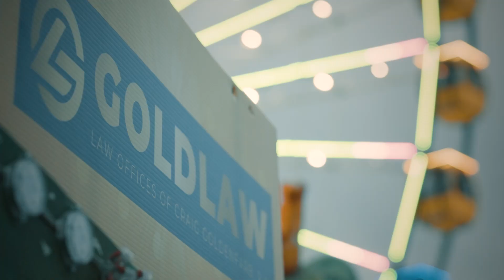GOLDLAW Day Recap at The South Florida Fair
GOLDLAW is proud to have been a sponsor at this year's South Florida Fair 2024! Thank you to everyone who came out for GOLDLAW Day last Tuesday. We had a blast seeing everyone and throwing at beads in the parade! 🥰